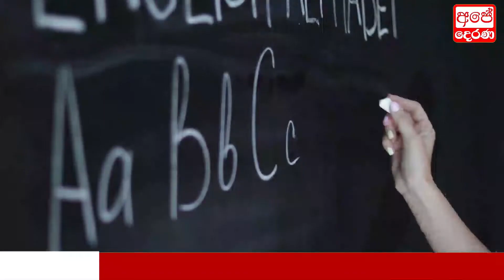BREAKING NEWS | Just Reported Very Special News ada derana